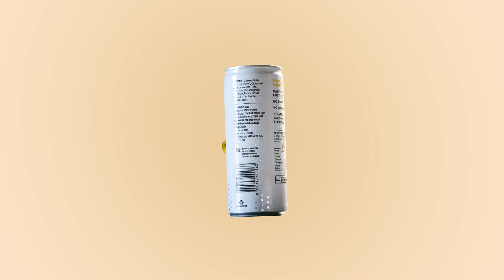Video Production Animation Agency - TVC Commercials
In 2023, our video production and animation agency produced great work. You'll see how we use cutting-edge technology and art to bring to life ideas.

From product videos to animated shorts, Creativa is pushing visual storytelling. Watch creativity in action!
Best Melbourne's video production and animation agency!